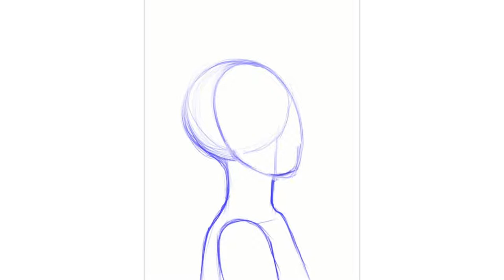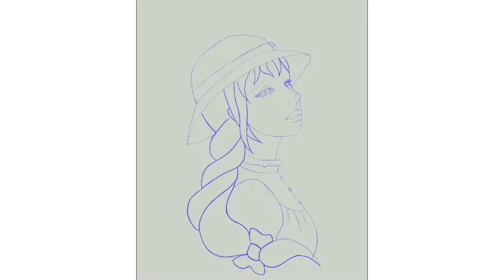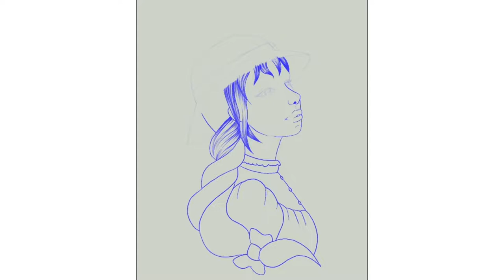Draw with me Digital Art Procreate Time lapse on iPad 9th Gen 💮 Sophie in Spring 💮 Lofi Beats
Hello,
Thank you so much for stopping by to check out my draw with me video. I hope you enjoy it and learn or got inspired somehow by watching.
This is a digital draw with me art in procreate time-lapse. I am a fan of Studio Ghibli animation and Howl's Moving Castle is one of my favorites. Sophie is one of the protagonists in the story and here is my take on her fan art illustration.

Krish🍓

Procreate defaults: Hard Brush, Soft Brush, HB pencil brush, Technical pen Brush

🎀Apps and Gadgets:
iPad 9th Gen + Apple Pencil 1st gen

and also... your still here, hello again 😊